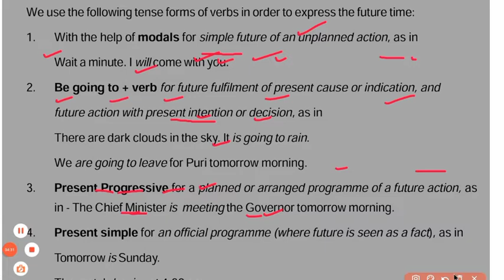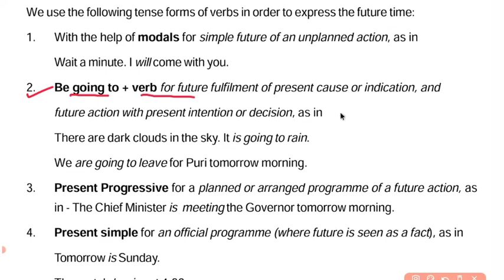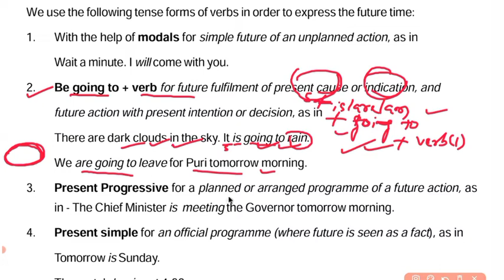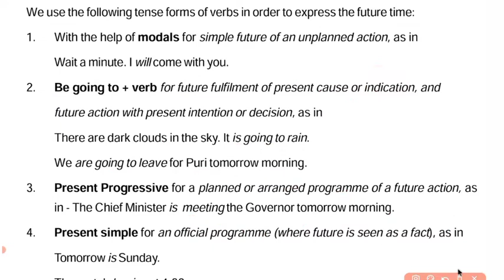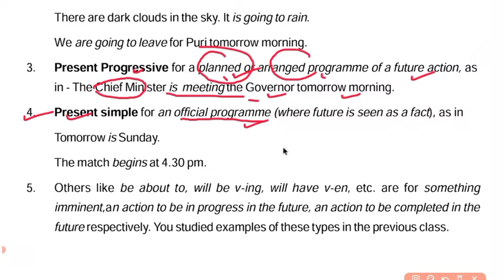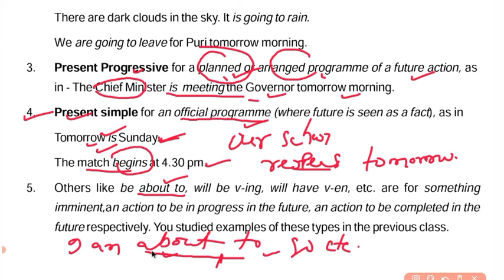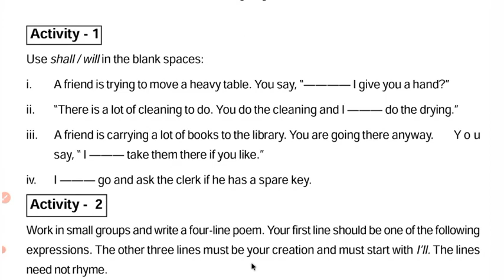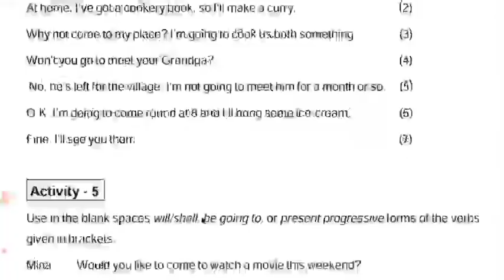Class10 English grammar | Tense Revisited।Expressing the future time।Part-4।Future time in odia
English grammar tense Revisited
part 3
English grammar tense Revisited expressing past time activity
tense reviseted class 10 exercise
ish class 10
tenserevisited class 10 English grammar
sa2 exam 10th class
sa2 exam 10th class Englisgh
sa2 English paper class 10 2021
shiksha prayasa
summative assessment 2 class 10 English
shiksha prayasa 10th class